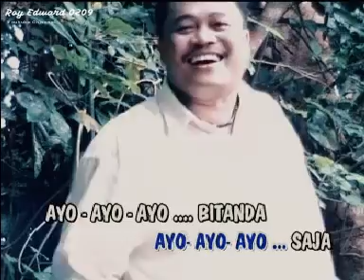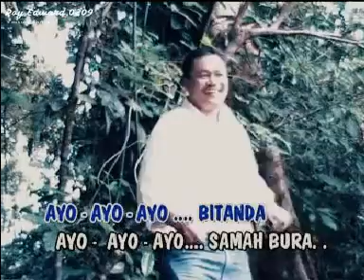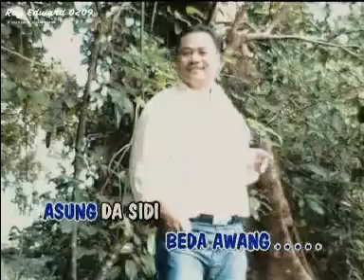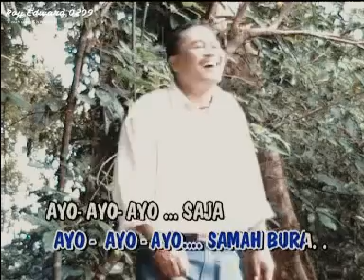Ayo Ayo Karaoke Edward Sayu